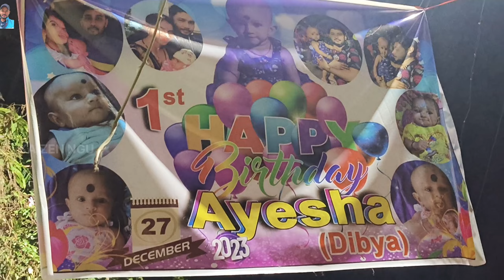AYESHA'S FIRAT BIRTHDAY CELEBRATION 💐 🎉💐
AYESHA'S 1ST BIRTHDAY CELEBRATION 💐🎉🎂🎉